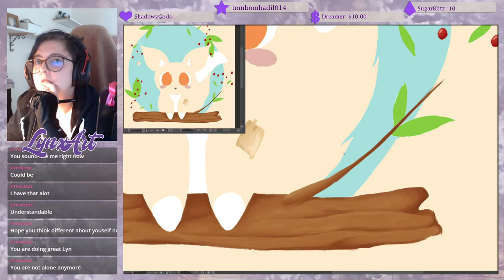Back up story about myself. Why that I'm so quiet on my streams.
It was really difficult for me for doing this. Normally I'm not really talking about my past so open to the world. But I had a feeling I need to do that. So here is the video about it.